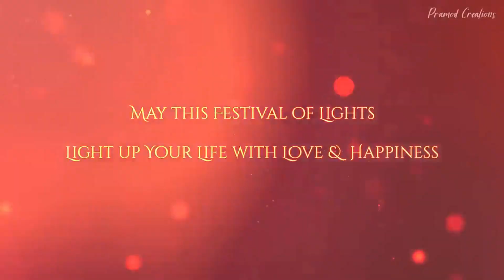Manika युवा समाजसेवी अभिषेक कुमार सिंह ने बईगा टोला मृतक-टोटल भुइयां के परिजन को दिया खाद्य सामग्री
मनिका के बईगा टोला में युवा समाजसेवी अभिषेक कुमार सिंह ने मृतक परिजन को दी सहयोग राशि!

खबर मनिका से है जहाँ पंचायत के *युवा समाजसेवी अभिषेक कुमार सिंह* ने ग्राम मनिका के बईगा टोला *मृतक-टोटल भुइयां के परिजन को खाद्य सामग्री एवं नगद सहायता राशि देकर सहयोग करते हुए, मृतक परिवार के बीच संवेदना व्यक्त किया!*  आपको बबतें चलें *अभिषेक एक अच्छे समाज सेवी* के रूप में लगातार क्षेत्र में जरूरत मंद लोगों के बीच इस तरह का सहयोग कार्य हमेसा करते हैं, *मौके पर शंभू पासवान, संतोष पासवान, जितेंद्र बैगा, सुरेंद्र ठाकुर, अंकित कुमार, घनश्याम सिंह, रामचंद्र सिंह, कमलेश भुईयां, व मृतक के परिजन सहित दर्जनो कार्यकर्ता मौजूद रहे,* लातेहार मनिका से द न्यूज़ रेवोल्यूशन संवाददाता सचिन कुमार सिंह की रिपोर्ट.."